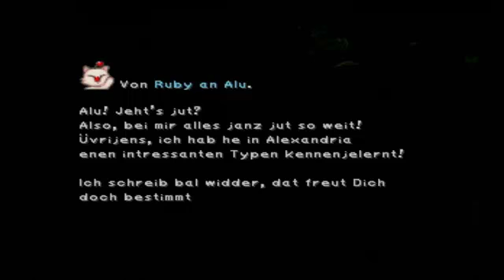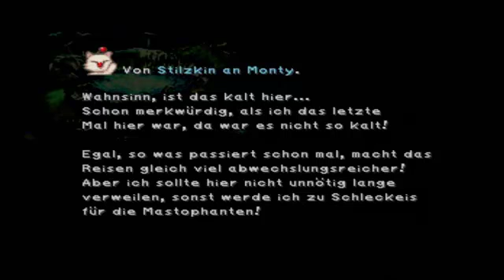Let's Play Final Fantasy IX [German] Part 7 - Raus aus dem Wald!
Die Zeit wird knapp ob Alu und co. das shcaffen können?

Entwickler: Square Co., Ltd.
Publisher: Europa: Infogrames
Erstveröffentlichung  PlayStation: Europa 16. Februar 2001
Plattform(en)  PlayStation, PSN
Genre: Rollenspiel